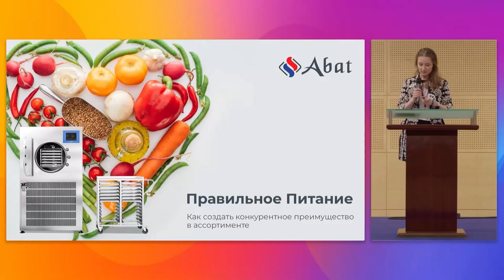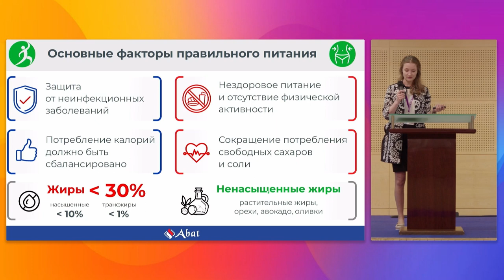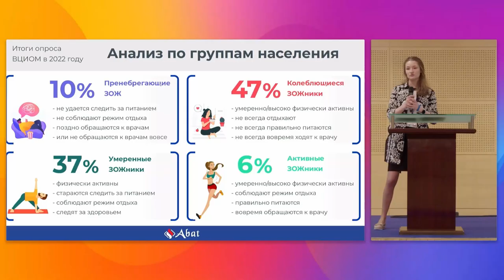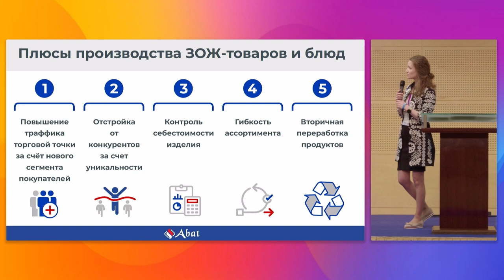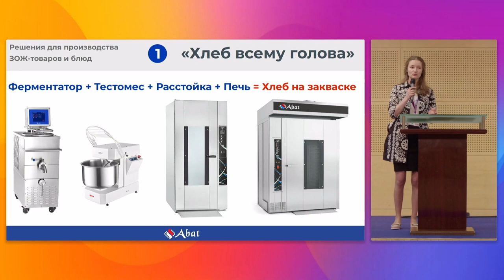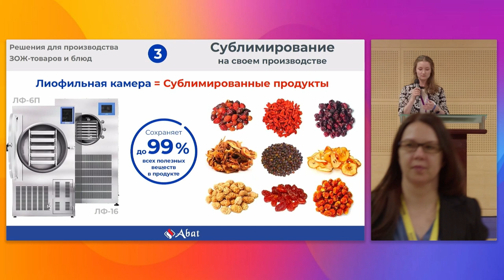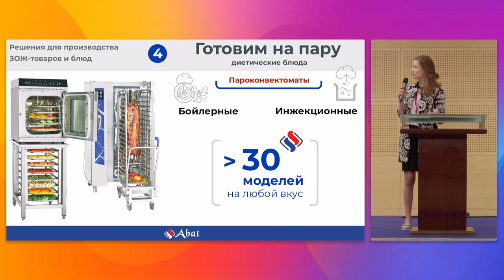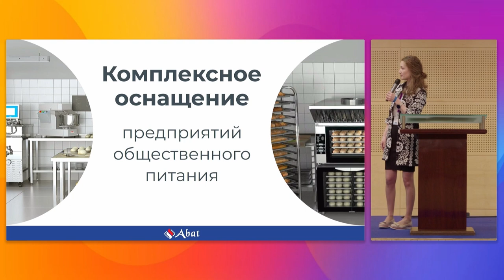Правильное питание: как создать конкурентное преимущество в ассортименте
Спикер - Динара Черкасская, коммерческий директор,  Abat

ЭКСПЕРТНОЕ ВЫСТУПЛЕНИЕ: «Правильное питание: как создать конкурентное преимущество в ассортименте»